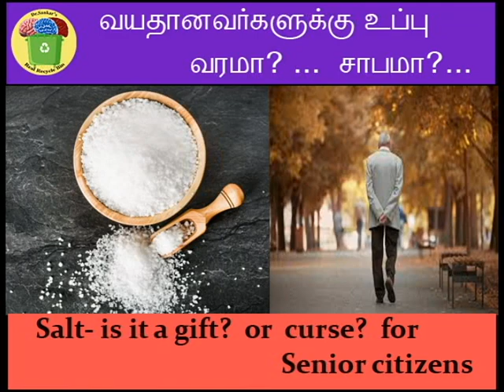வயதானவர்களுக்கு உப்பு வரமா...? சாபமா...? "Salt" is it a gift ?or curse? for senior citizens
Senior citizens experiences sudden fall due to unknown reason , sudden nervous weakness developing in motor activity,  which most of us are not aware of the causative factors .
Salt one of the important  ingredient or a mandatory component of day to day life .
Most of us have several mythological beliefs  and scientific practices about usage of salt in our day to day life .This video explains about the importance of how and why to add salt in our day to day life .
Several researches have proved that addition of salt in our daily food is mandatory and there is mythological belief that adding salt is harm which is  not true.
this video illustrates the importance of sodium  in senior citizens and the  necessity  to test sodium and electrolytes frequently to avoid unnecessary complications .